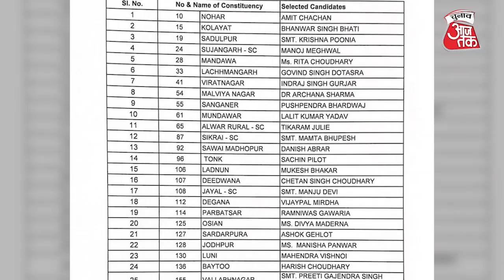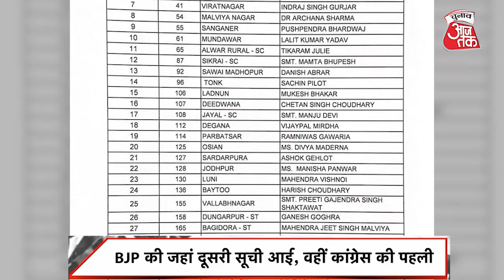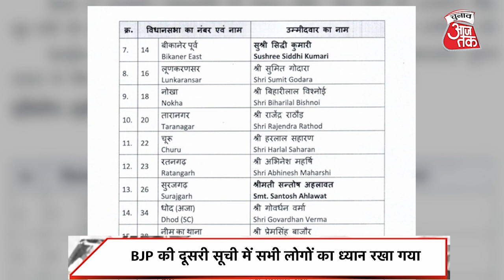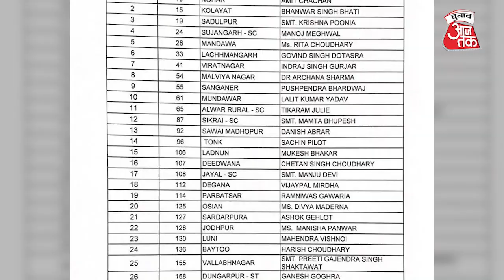Rajasthan Election 2023- BJP और Congress ने उम्मीदवारों की सूची जारी की,सभी खेमों का रखा गया ध्यान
Rajasthan Vidhansabha Chunav के लिए बीजेपी और कांग्रेस ने शनिवार 21 अक्टूबर को सूची जारी कर दी। बीजेपी ने जहां दूसरी जारी की, तो वहीं कांग्रेस की पहली सूची आई।